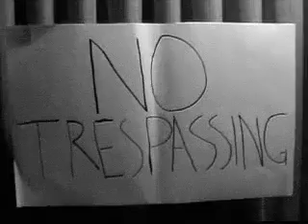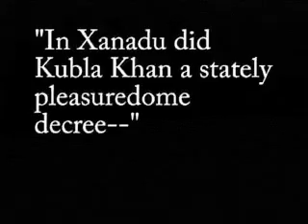The Billionaires Club: Citizen Straddler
Citizen Straddler, the suspense filled saga of one of the founding members of the Billionaires Club and a shameless parody of Citizen Kane.